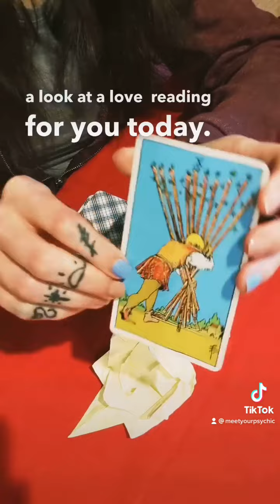10 of Wands 💌 | Tarot Card of the Day with Psychic Maddie RedStar at EXT 1470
🔮 The Internet's most professional and ethical Psychic Advisor service. New members can receive a phone or chat reading for up to 20 minutes for only $20.00 + your first 3 minutes are FREE! 🤩

📞 Call us to book a psychic reading today at 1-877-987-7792, press 1 for customer service

We feature daily horoscopes, weekly horoscopes, and yearly horoscopes for all zodiac signs

♈Aries  ♉ Taurus  ♊Gemini  ♋Cancer ♌ Leo ♍Virgo ♎Libra
♏ Scorpio ♐Sagittarius ♑Capricorn ♒Aquarius ♓Pisces

Become more enlightened on the areas of Abundance, Affirmations, Astrology, Career and Finance, Finding My Purpose, Health and Wellness, Destiny and Life Path, Loss and Grieving, Love and Relationship, Family, Psychic Development, Releasing Negativity

☯️ MeetYourPsychic.com provides Members with the opportunity to connect with Psychic Readers at affordable rates, twenty-four hours a day/seven days a week through the convenience of telephone, chat, text or message.

✅ Our real psychics are here to guide Members in discovering their true destiny and assist them in taking the required steps necessary to discover balance, happiness and contentment in their lives.

✅ Our business decisions are consistently based on transparency, honesty and the ability to empower both our clients and advisors. It is our belief that Meet Your Psychic has the most ethical and talented psychics in the industry.

🕊️ Peace of mind...Achieved 😌

☝🏽🛎️ WAIT! Are you already a psychic? 🔮